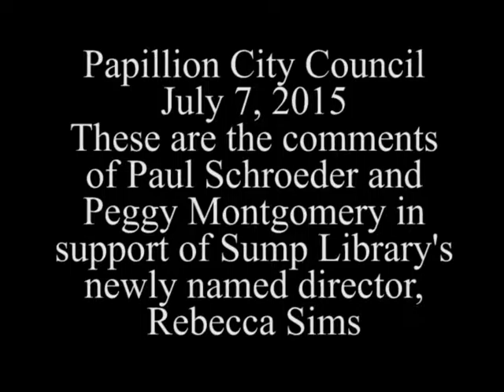Papillion City Council of July 7, 2015 support for new library director corrected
These are the comments of Sump Library Board President Paul Schroeder and Peggy Montgomery that they made to the Papillion City Council in support of newly named Sump Library Director Rebecca Sims.